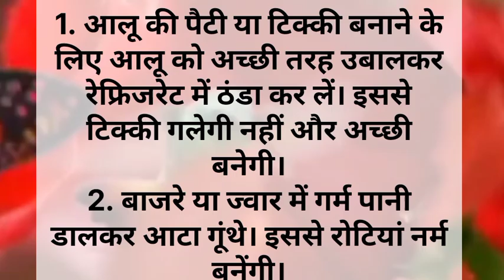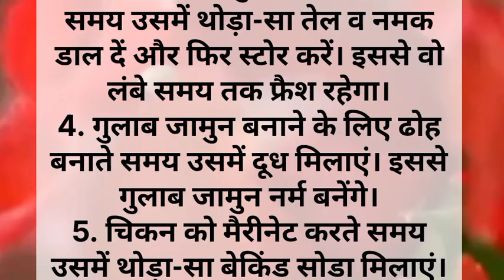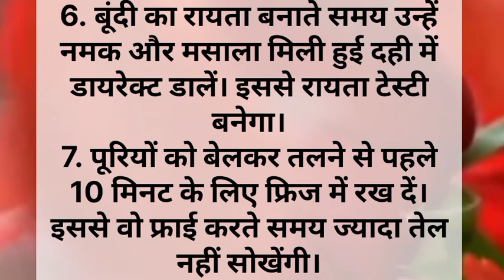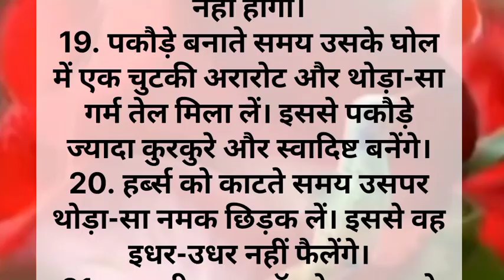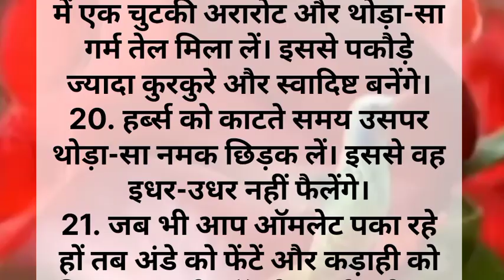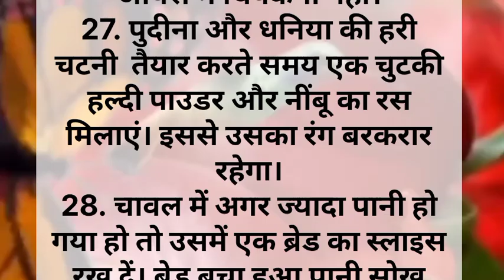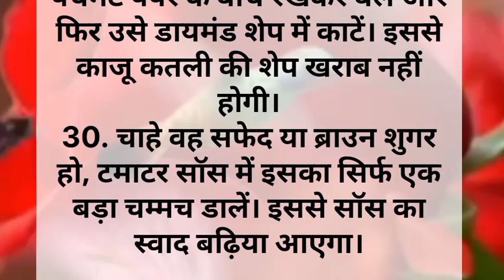Rasoi Tips| किचन के हर काम को आसान कर देंगे ये छोटे-छोटे टिप्स |cooking tips |kitchen tips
Cooking tips
Cooking tips in hindi
Kitchen tips
Kitchen tips for women
Rasoi Tips
Rasoi Tips in hindi
Rasoi Tips for women
Gharelu upchar
Gharelu upaye
Gharelu nuskhe
Gharelu upchar in Hindi
Gharelu nuskhe in hindi
Gharelu upaye in hindi
Achhe vichar
Lessonable tips
Lessonable thoughts
Best quotes in Hindi
Home remedies
Best remedies
घरेलू नुस्खे जो खाना बनाने में मदद करेंगे
कुछ घरेलू नुस्खे जो आपको खाना बनाने में हेल्प करेंगे